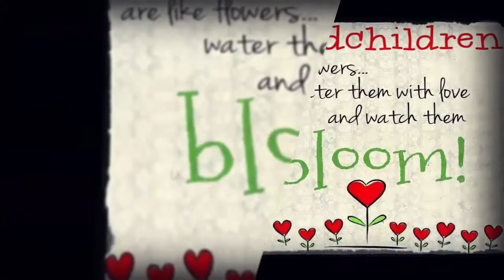Family Reflections 2017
It has been an amazing year growing, learning, and exploring together. Each and every moment spent together was a priceless treasure that I  will hold in the time capsule of my heart. I'm looking forward to a new year to grow, learn and explore. The joy each of you brings to my heart will forever keep me young at heart.